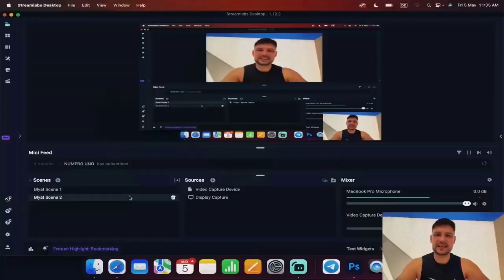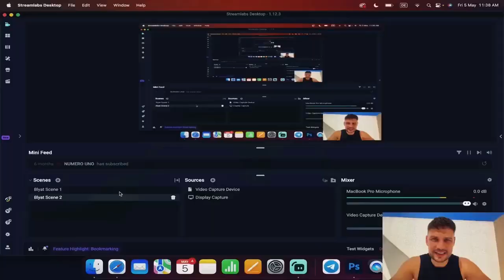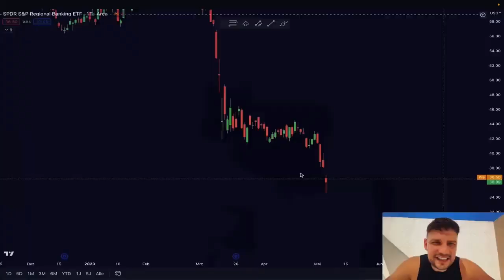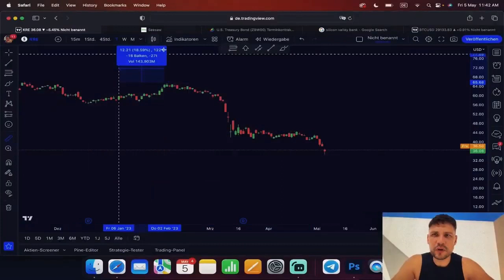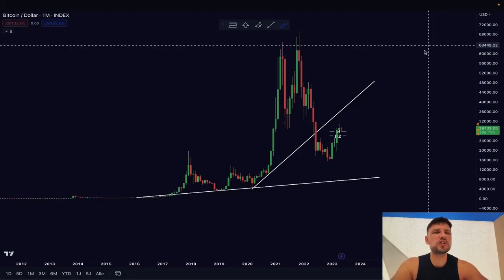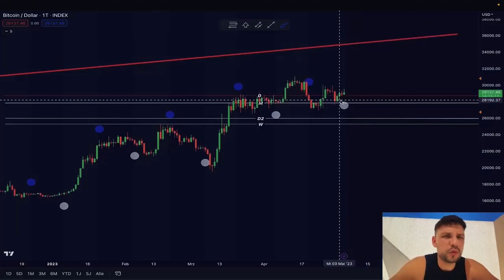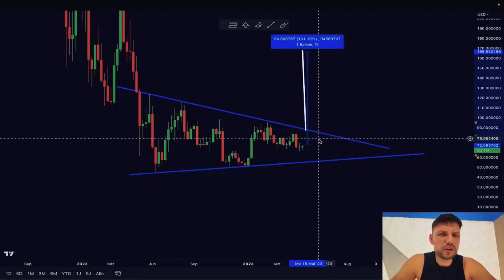SISTEMA BANCARIO EXPLICADO DE FORMA SIMPLE (tradicional sin reserva fraccionaria) - DINERO Y CRÉDITO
Bitcoin
🔶 Bybit:
(Posición larga gratis de $100 USD + hasta $30000 de bonificación)
🔶TradingView:

🔥 SEÑALES DE TRADING DIARIAS
🔥 CURSO DE TRADING EN VIVO con un trader real (maestro) para aprender a operar desde cero;
durante la lección podrás hacer preguntas
🔥 CURSO DE CRIPTO, Lecciones para mejorar su conocimiento de cripto cubriendo todas las áreas importantes desde el principio
🔥 Informes detallados sobre las nuevas ALTCOINS DE PERSPECTIVA
🔥 Información educativa;
🔥 Y otros beneficios.

2. Deposite 500$ (dólares) en su cuenta de Bybit
3. Obtenga acceso gratuito al Discord y al grupo Telegram, donde encontrará mi curso de criptomonedas gratuito y señales de trading gratuitas para usted.